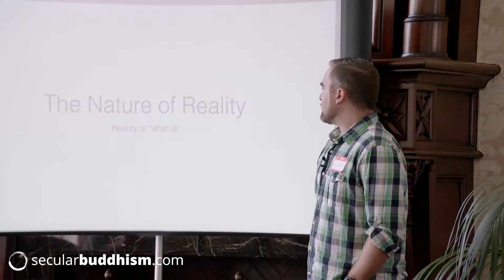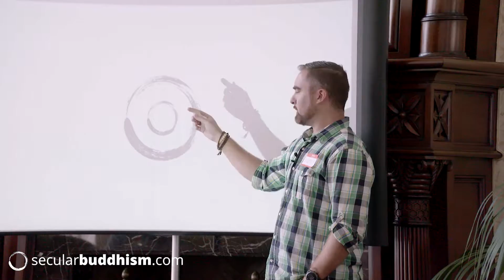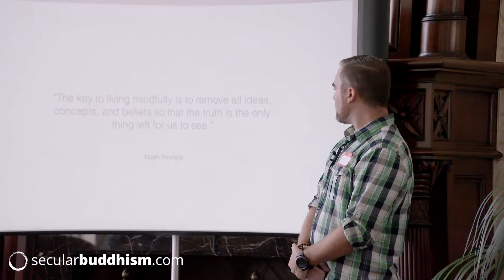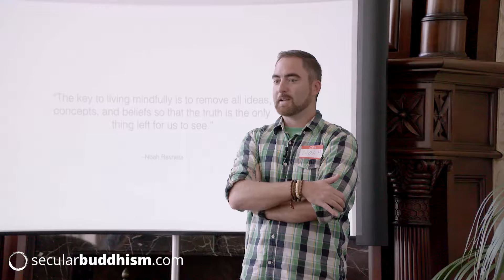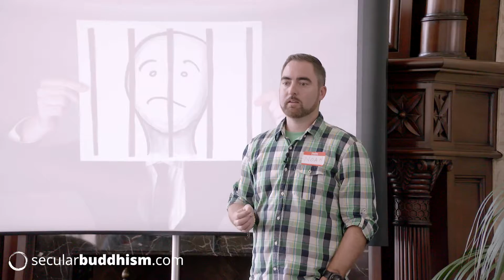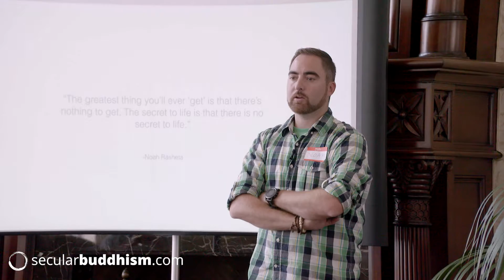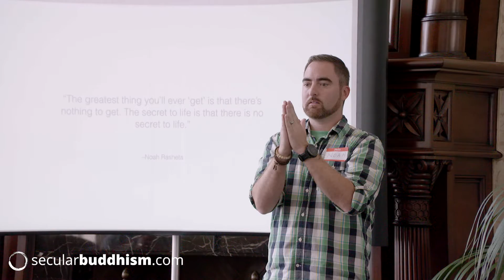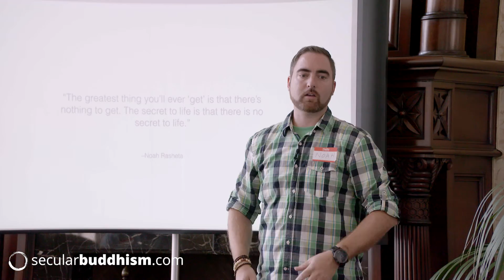Secular Buddhism Mindfulness Workshop - Part 5 of 6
This is part 5 of 6 of the Developing Mindfulness workshop. This workshop was held in Salt Lake City on August 20th, 2016 and taught by Noah Rasheta (Host of the Secular Buddhism podcast). This session of the workshop focuses on: Acceptance, Non-Duality, and Non-Attachment.